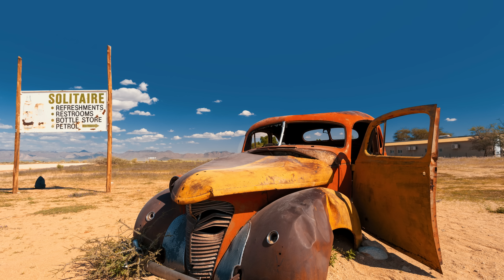Así Es La Vida En NAMIBIA, El País Más MISTERIOSO De África Donde Comparten Sus Mujeres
Descubre La Vida En NAMIBIA, El País Más MISTERIOSO De África Donde Comparten Sus Mujeres
Desde poseer las dunas más altas del planeta, algunas casi tan altas como la Torre Eiffel, hasta contener el misterioso Valle de la Muerte, donde los árboles petrificados crean una atmósfera digna de una película de fantasmas, y la famosa 'Costa de los Esqueletos', un desolado desierto donde todo parece converger hacia un destino macabro de huesos, estamos seguros de que este país te va a sorprender…
Curiosidades tan sorprendentes como esa tradición de la etnia de los HIMBA por la que un hombre puede tener tantas esposas como desee...
Disfruta de este nuevo vídeo de Mundo Sin Censura para descubrir Namibia como nunca antes la has visto...

💚 Colabora con Mundo Sin Censura, para descubrir el maravilloso mundo sin filtros. Déjanos tus comentarios y sugerencias para nuevos vídeos.

***Descargo de responsabilidad: El contenido compartido en nuestro canal Mundo Sin Censura tiene fines únicamente informativos y de entretenimiento. Aunque nos esforzamos por ofrecer información precisa y actualizada, no podemos garantizar su exactitud o integridad en todo momento. Los espectadores deben verificar los detalles de manera independiente y actuar con discreción según las sugerencias o recomendaciones proporcionadas. Nuestro canal no se hace responsable de cualquier pérdida, daño o inconveniente que pueda surgir del uso de la información contenida en nuestros vídeos.